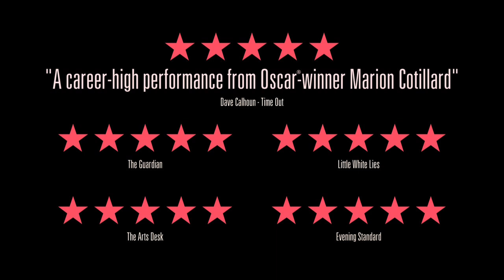Two Days One Night, starring Marion Cotillard - in cinemas & on demand 22 August 2014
Jean-Pierre and Luc Dardenne continue to mine the lives of individuals faced with potentially tragic consequences in this powerful drama. Academy Award-winner Marion Cotillard is impressive as Sandra, a woman who returns to work after suffering from depression to find out that her colleagues have chosen to take a bonus at the expense of her job. She has just one weekend to change their minds. What follows is arguably the Dardenne brothers' greatest cinematic achievement to date.